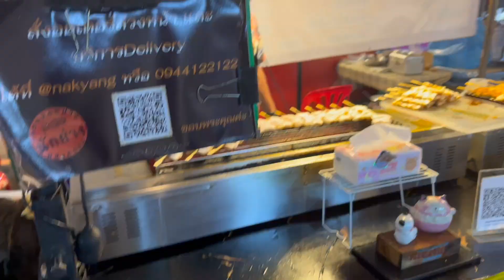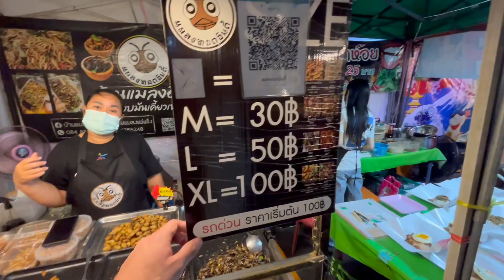Biggest Night Food Market of Bangkok THAILAND 🇹🇭